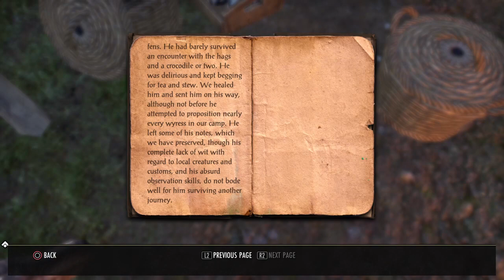Elder Scrolls Online, part 14, "Cleaning up Glenumbra Episode 2"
We perform some general RPG duties...kill some swamp hags, impersonate a cultist for an assassination, and find some magic jewelry that will help the good guys attack the evil head necromancer in these parts! All in the fantastic world of Tamriel, in the area of Glenumbra.